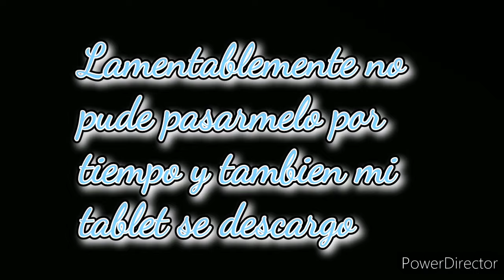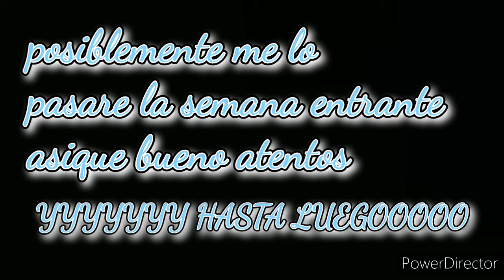Electrodynamix 96%, by robtop, ME ESTO SIEMPRE ME PASA, LAMENTABLE